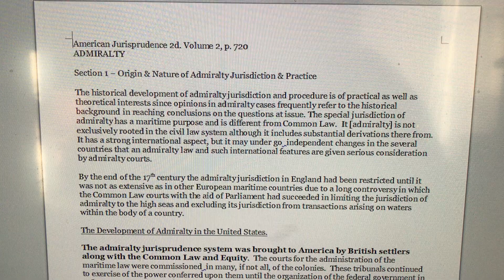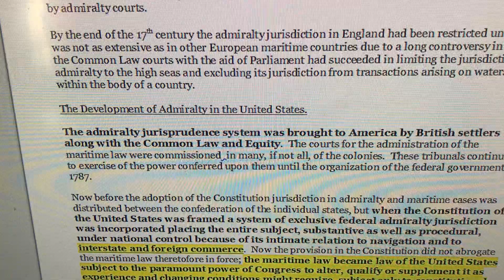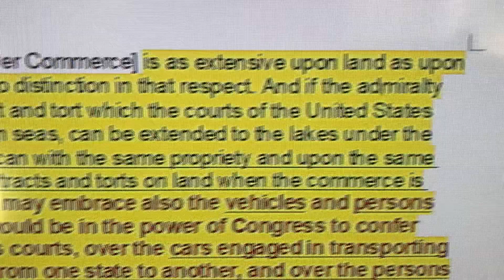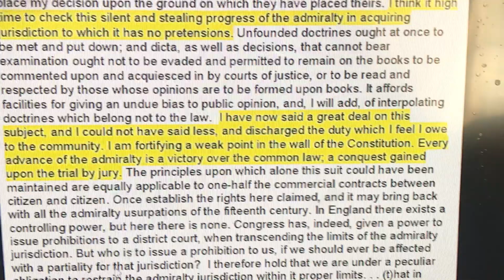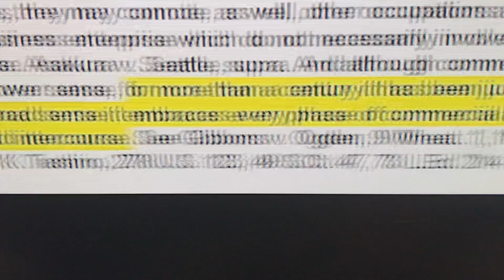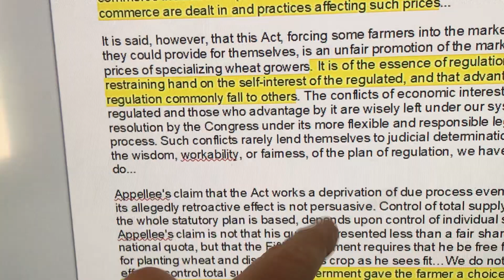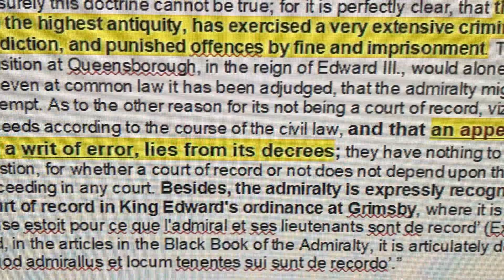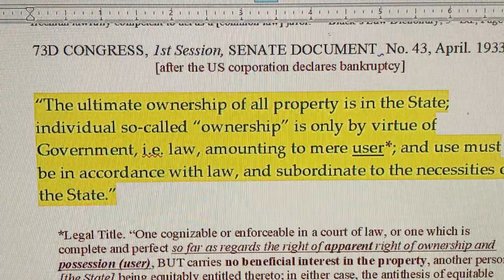A Mere Human Resource in Commerce, aka Seamen in Admiralty Maritime Law Engaged in Commerce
By you're own consent, application, participation and receipt of benefits financed by 5th plank central bank monetized debt, via PARENS PATRIAE and contracts you're a mere REGULATED human resource in the stream of commerce.

For more information please visit to following link and listen to George Gordon's Law Hour and Editorial Review in the topic of Admiralty